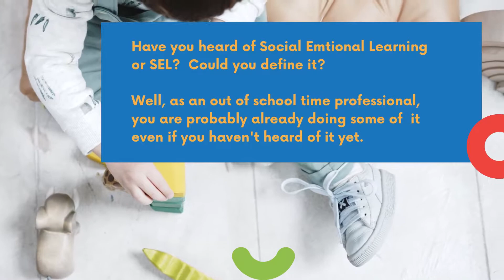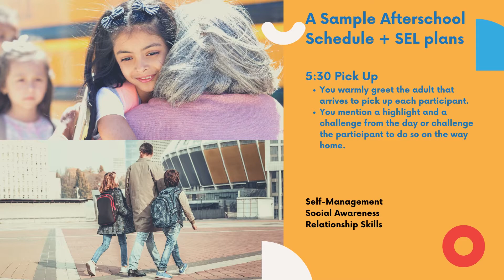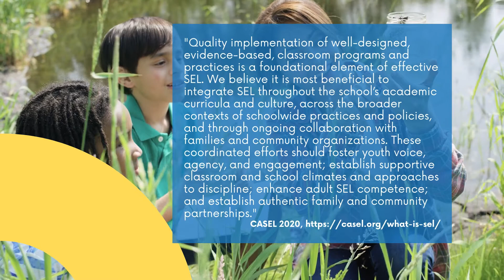SEL & Afterschool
SEL4CT